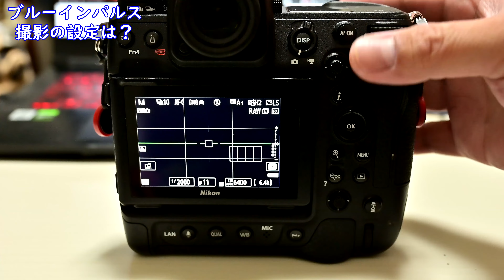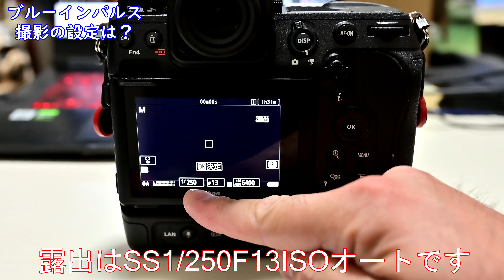119.鈴鹿サーキットにブルーインパルスがやって来た！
鈴鹿サーキットのF1グランプリ決勝戦でブルーインパルスが飛行展示が有るので前日の予行に行って来ました

僕のInstagramは↓から見てもらえると嬉しいです

※追記
Johnnyとのサブチャンネルを開設しました
Johnnyと釣りかバイクをする動画になります